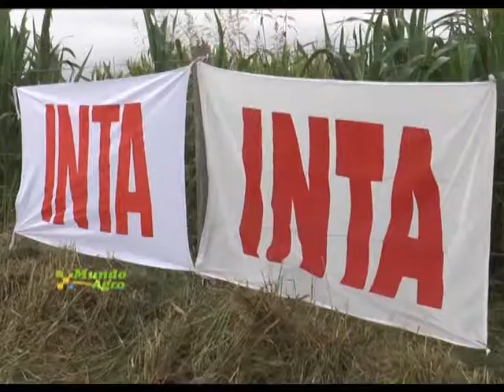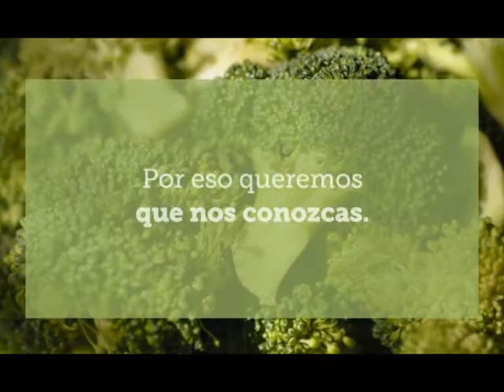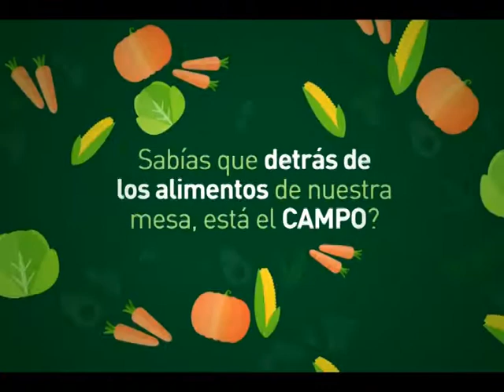VIERNES 14 ABRIL 2017 MUNDO AGRO CBA PROGRAMA COMPLETO